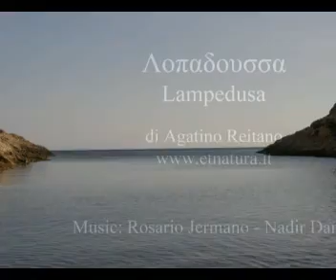Lampedusa - Perla del Mediterraneo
Foto realizzate da Agatino Reitano a Lampedusa tra il 2007 ed il 2009. L'isola è un vero paradiso per gli amanti della natura: fondali unici nel loro genere, piante ed animali endemici sulla terra ferma, paesaggi mozzafiato. ed un atmosfera che richiama paesaggi nordafricani.